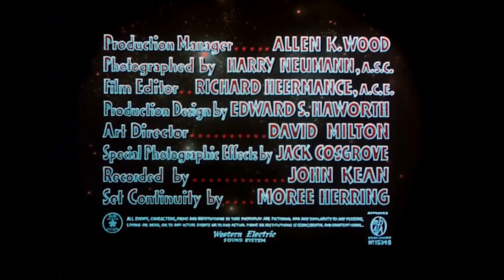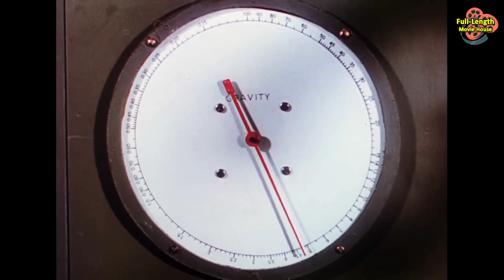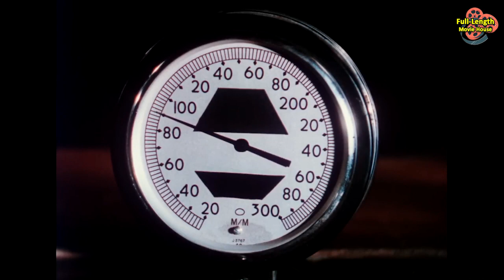Flight To Mars (1951) — Science-Fiction Adventure Color / Marguerite Chapman, Cameron Mitchell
When the First Explorers Arrive on the Red Planet, Martians Scheme to Make Copies of Their Spaceship and Invade the Earth...

Plot (may contain spoilers): The first expedition to Mars, led by physicist Dr. Lane, includes Professor Jackson, engineer and spaceship designer Jim Barker, and his assistant Carol Stafford, who earned her degree in "spaceship engineering" in only three years. Journalist Steve Abbott, a decorated (Korean) war correspondent, is also aboard to cover the historic mission.

They lose contact with Earth when a meteor storm disables both their landing gear and radio. The crew are forced to decide whether to crash-land on Mars or turn back for Earth. They decide to proceed with the mission, knowing they may never return.

After they safely crash-land, the crew are met by five Martians at one of their above-ground structures. Looking human and being able to communicate in English, Ikron, the president of their planetary council, explains that they learned Earth languages from broadcasts. Their own efforts, however, to transmit messages to Earth have only resulted in faint, unintelligible signals being received.

The Earth crew are taken to a vast underground city, which is being sustained by life-support systems fueled by a (fictional) mineral called Corium. There the crew meet Tillamar, a past president and now a trusted council advisor. Terris, a young female Martian, shows them to their room and serves the group automated meals. The expedition members are amazed at the high level of Martian technology around them and soon ask the council for help with repairing their spaceship.

Discreetly, Ikron reveals that their Corium supply is nearly depleted. He recommends that the Earthmen's spaceship, once repaired, be reproduced, thereby creating a fleet that can evacuate the Martians to Earth, thereby saving the Martian species, but also enslaving the Terran species. The council votes to adopt Ikron's plan, while also deciding to hold the Earthmen captive during the repair process. Alita, a leading Martian scientist, is placed in charge of the spaceship. Ikron uses Terris as a spy to keep himself informed of the progress. Meanwhile, Jim begins to suspect the Martians' motives and, with Alita's help, fakes an explosion aboard, slowing the repairs. When Jim later announces their blast-off for Earth is set for the next day, he surprises everyone with the news that Tillamar and Alita will be joining them, with Alita to become his wife.

Terris reports their suspicious behavior to Ikron, leading to Alita and Tillimar being held, but Jim foils Ikron's plan to seize the repaired ship after freeing both. After a brief confrontation with Martian guards at the spaceship's gangway, the three make it aboard safely, and the expedition departs for Earth.

light to Mars is a 1951 American Cinecolor science fiction film drama, produced by Walter Mirisch for Monogram Pictures, directed by Lesley Selander, that stars Marguerite Chapman, Cameron Mitchell, and Arthur Franz.

The film's storyline involves the arrival on the Red Planet of an American scientific expedition team, who discover that Mars is inhabited by an underground-dwelling but dying civilization that appears to be humanoid. The Martians are suspicious of the Earthmen's motives. A majority of their governing body finally decides to keep their visitors prisoner, never allowing them to return home with the information they have discovered. But the Earthmen have sympathizers among the Martians. Soon a plan is set in motion to smuggle the scientists and their Martian allies aboard the guarded spaceship and to make an escape for Earth.

Cast
Marguerite Chapman as Alita
Cameron Mitchell as Steve Abbott
Arthur Franz as Dr. Jim Barker
Virginia Huston as Carol Stafford
John Litel as Dr. Lane
Morris Ankrum as Ikron
Richard Gaines as Professor Jackson
Lucille Barkley as Terris
Robert Barrat as Tillamar
Wilbur Back as Councilman
William Bailey as Councilman
Trevor Bardette as Alzar
Stanley Blystone as Councilman
David Bond as Ramay
Raymond Bond as Astronomer No. Two

This document includes material from the Wikipedia article "Flight to Mars (film)"